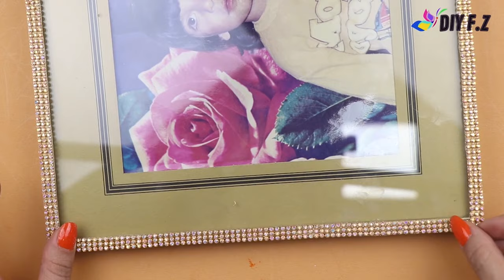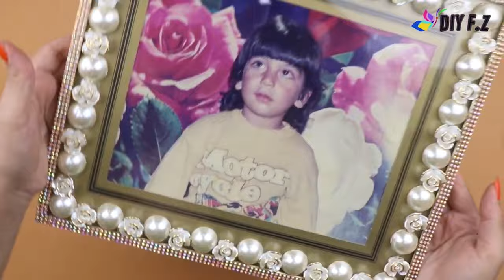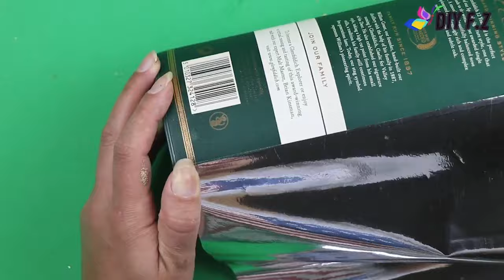MAGICAL AND EASY DIY HOME DECOR IDEAS